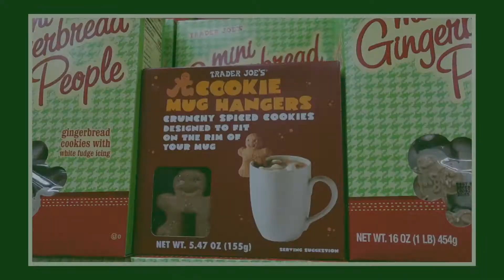TRADER JOE'S HOLIDAY HAUL + TASTE TEST 2020 | TRADER JOE’S CHRISTMAS HAUL + FAVORITES | VLOGMAS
Hello friends, after our Trader Joe's holiday haul we got to taste testing! Join us as we taste all of the yummy holiday treats, and rate them from 1 to 5. Hopefully this gets you in a jolly spirit and motivates you to go out to your local grocery store and snatch up all the holiday treats!